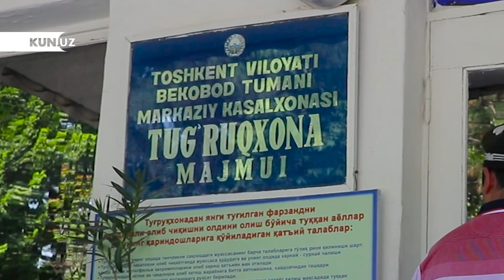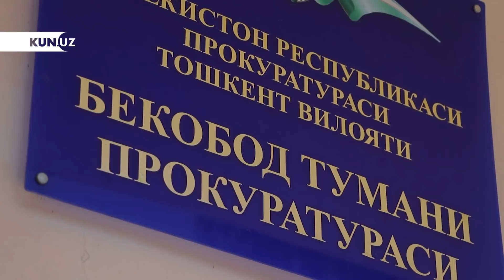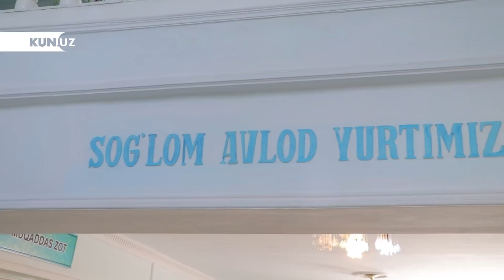BEKABOD TUG'URUQXONASIDA 2 CHAQALOQ NOBUD BO'LDI